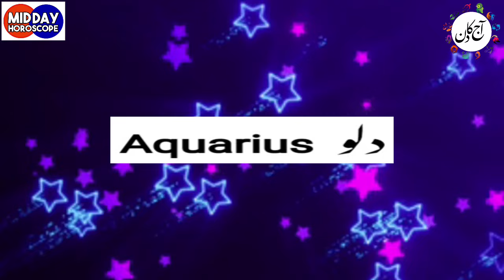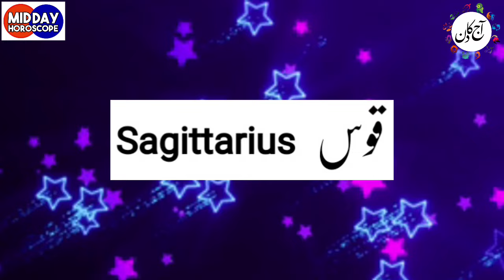Mid Day Horoscope 20-02-2024 aaj ka din kaisa rahega - aj ka din - horoscope in urdu today